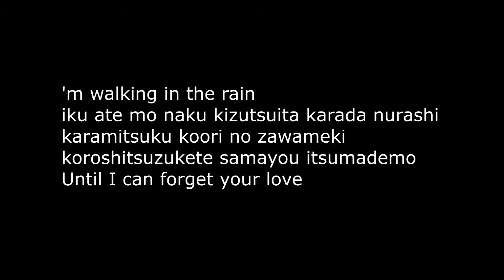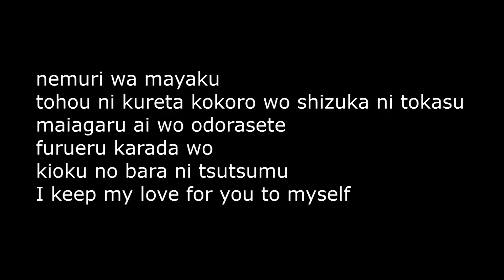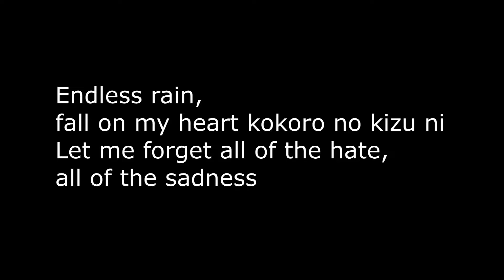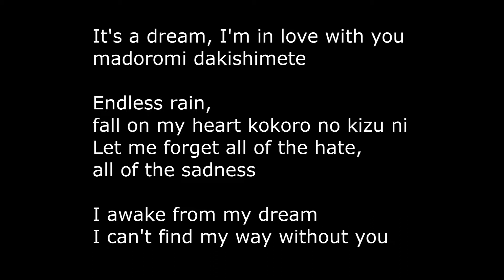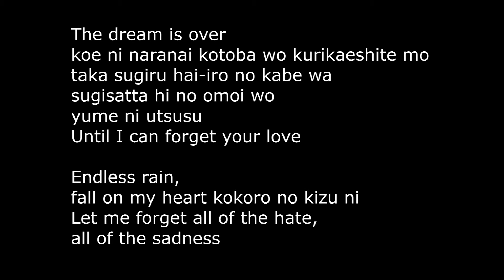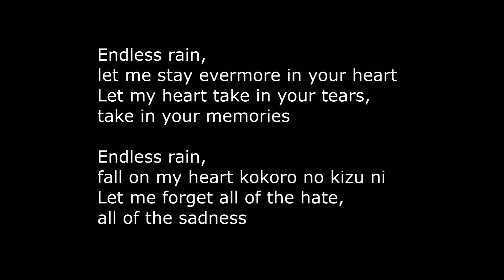x japan endless rain Karaoke